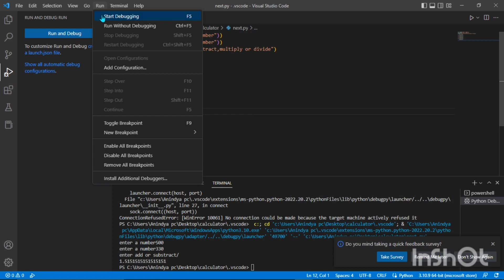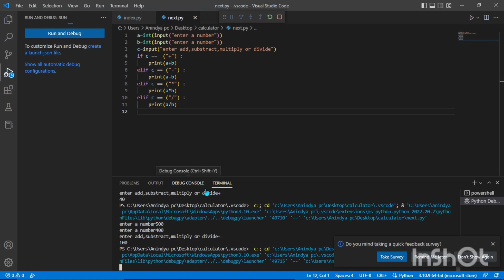python for beginners - how to make calculator in python